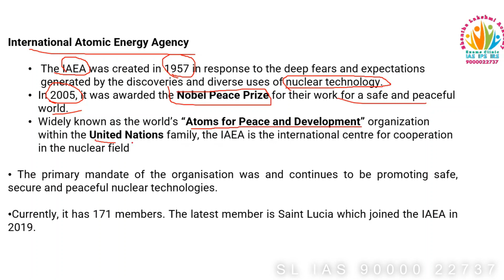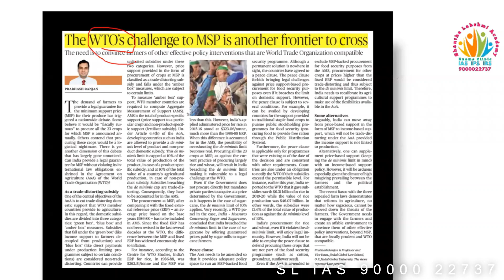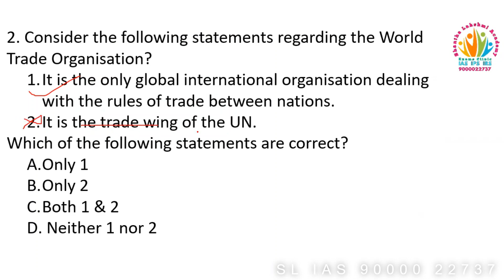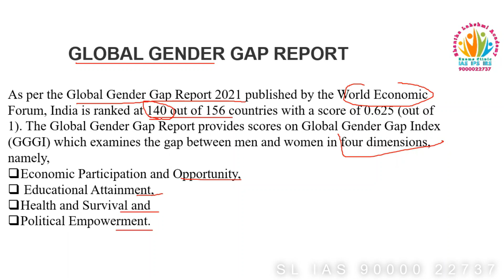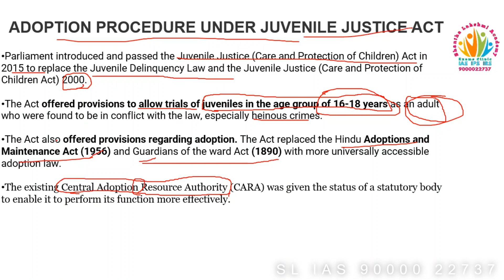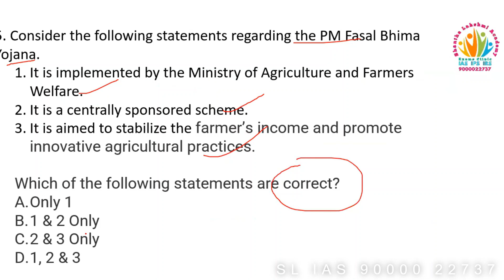UPSCPRELIMS2022 Prelimsbooster SLIAS #17-12-2021 CurrentAffairs DailyMCQs PrelimsPractice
Clear Your CSE Prelims by joining in PPG-2022(Prelims Personal Guidance-Batch starts from January 15th, 2022) by Shantha Lakshmi IAS Academy.
- Personal Mentorship
- Mini Performance Tests
- Evaluation of Prelims Answer Pattern
- Concepts Clarity
- Exam Behavior
..all at one place.